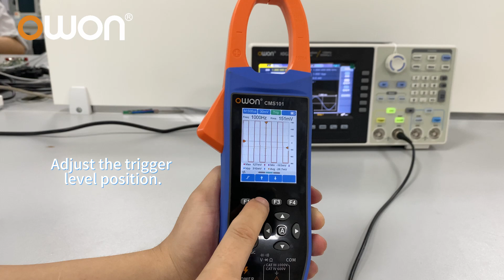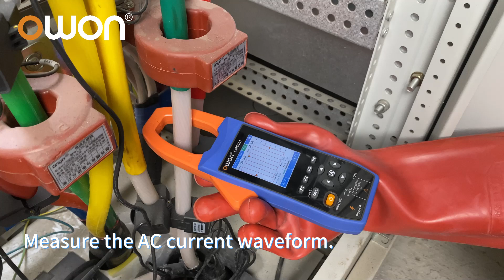CMS101 Series: Watch the Clamp Meter+Oscilloscope in Action!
Unleash the power of the CMS101 Series in this hands-on demonstration! Witness its advanced oscilloscope functionality as it captures real-time waveforms with unmatched precision and speed. Compact yet versatile, the CMS101 is designed for professionals, seamlessly integrating both clamp meter and oscilloscope features to redefine convenience and efficiency.